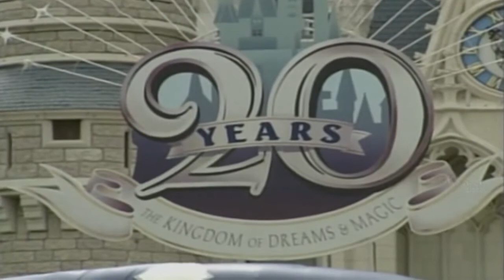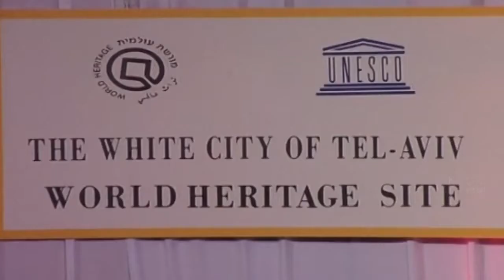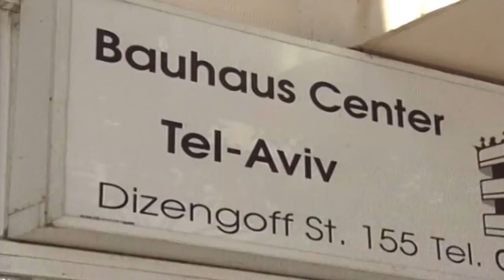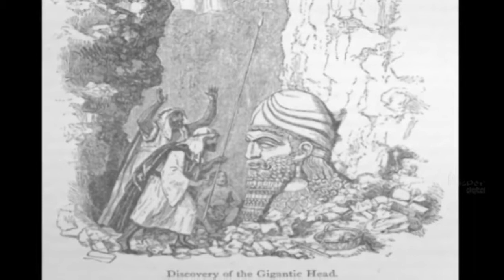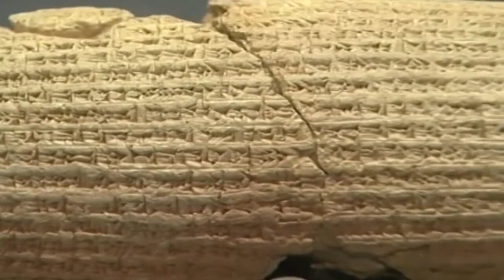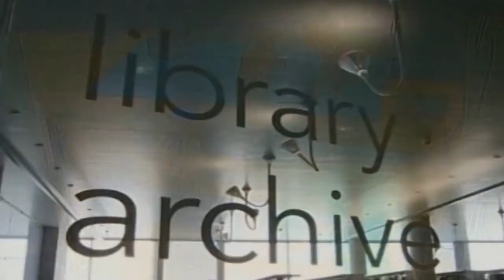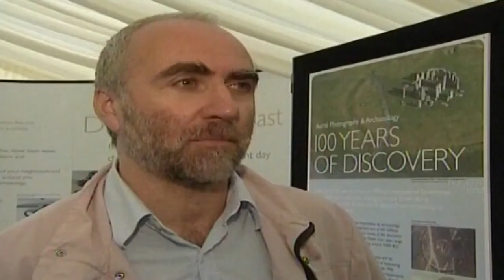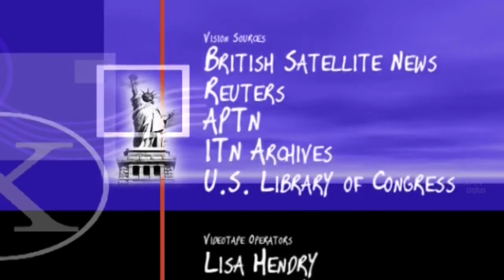Landmarks Ep. 05 | Persepolis | Ancient Persepolis, Iran | History, Ruins, Images, & Facts | TLF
Persepolis was once the capital of an empire that ruled a territory that covered Egypt to India. It is one of the wonders of the ancient world. The Achaemenid Kings of the ancient Persians sought to immortalize their power by building magnificent palaces, terraces, and other monuments. Today, in the remarkably intact ruins of Persepolis, the grandeur of the ancient city is palpable.